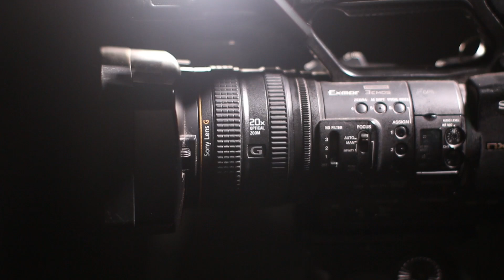Sony Alpha a7 III Mirrorless Digital Camera with 28-70mm Lens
Distinguished by its updated sensor design, the Alpha a7 III Mirrorless Digital Camera from Sony is a well-rounded camera suitable for both photo and video applications in a variety of working situations. Refined for improved speed and low-light performance, the full-frame 24.2MP Exmor R BSI CMOS sensor and BIONZ X image processor pair to realize an impressive 10 fps continuous shooting rate and improved autofocus performance for faster, more reliable subject tracking along with wide frame coverage. This updated Fast Hybrid AF System employs a combination of 693 phase-detection points and 425 contrast-detection areas for quicker acquirement of focus in a variety of lighting conditions, and also maintains focus on subjects more effectively. In addition to speed and AF, the processing improvements also help to realize greater image clarity and reduced noise throughout the sensitivity range from ISO 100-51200, which can further be expanded to ISO 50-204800. Video recording capabilities have also been extended for enhanced quality when recording UHD 4K video with the full width of the full-frame sensor to minimize moiré and aliasing. Additionally, benefitting both stills and video operation, the a7 III utilizes a 5-axis SteadyShot INSIDE sensor-shift image stabilization, which is now effective to minimize the appearance of camera shake by up to 5 stops.